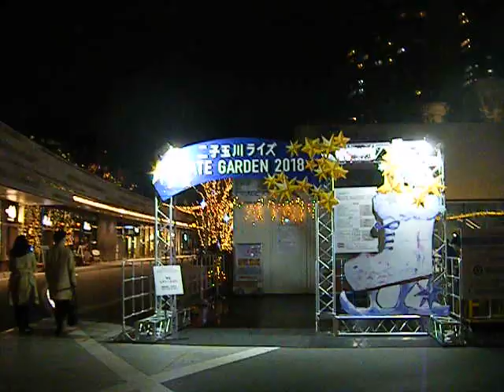クリスマス2018二子玉川ライズ20190221イルミネーション640x480 DSCF2293